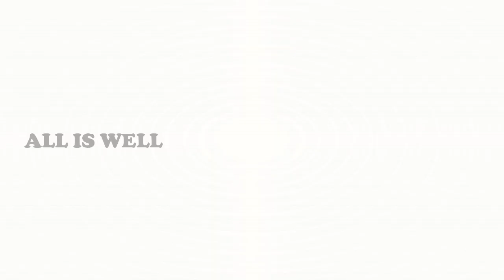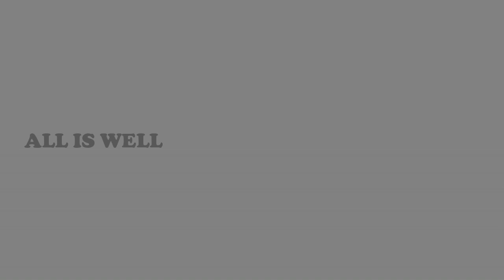Trees Name | Pre KG | LKG | UKG | 1st STD | Education Video - Vairatha - All Is Well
மரம் வளர்ப்போம் மழை பெறுவோம்...இனி மரங்களை திரையில் மட்டுமே காண்போமா என்ன? மரங்களின் பெயர்களை குழந்தைகளுக்கு கற்றுத்தருவோம்..!
Trees names state wise language wise different different but its time to learn trees name for kids, because all trees destroyed in future not possble to see this trees, save trees without tree no oxigen, no water. In botany, a tree is a perennial plant with an elongated stem, or trunk, supporting branches and leaves in most species. In some usages, the definition of a tree may be narrower, including only woody plants with secondary growth, plants that are usable as lumber or plants above a specified height. Andhra Pradesh Neem Azadirachta indica Neem (Azadirachta indica) in Hyderabad W IMG 6976.jpg Arunachal Pradesh Hollong Dipterocarpus macrocarpus Assam Hollong Dipterocarpus macrocarpus Bihar Sacred fig Ficus religiosa Ficus religiosa Bo.jpg Chhattisgarh Sal Shorea robusta Sal (Shorea robusta)- old leaf at Jayanti, Duars W Picture 122.jpg Goa Coconut[2] Cocos nucifera Starr 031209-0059 Cocos nucifera.jpg Gujarat Mango[3] Mangifera indica Mangifera indica. Tropical Brazil.JPG Haryana Sacred fig Ficus religiosa Ficus religiosa Bo.jpg Himachal Pradesh Deodar Cedrus deodara Cedrus deodara Himalajazeder.JPG Jammu and Kashmir Chinar Platanus orientalis Platanus orientalis tree.JPG Jharkhand Sal Shorea robusta Sal (Shorea robusta)- old leaf at Jayanti, Duars W Picture 122.jpg Karnataka Sandalwood Santalum album Sandal leaf.jpg Kerala Coconut Cocos nucifera Starr 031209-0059 Cocos nucifera.jpg Madhya Pradesh Banyan Ficus benghalensis Ficus-Benghalensis-Coral-Gables.JPG Maharashtra Mango Mangifera indica Mangifera indica. Tropical Brazil.JPG Manipur Toona Toona ciliata Starr 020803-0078 Toona ciliata.jpg Meghalaya White teak Gmelina arborea Gmelina arborea bark I IMG 3543.jpg Mizoram Iron wood Mesua ferrea MesuaFerrea IronWood.jpg Nagaland Alder Alnus nepalensis Alnus incana rugosa leaves.jpg Odisha Banyan Ficus benghalensis Ficus-Benghalensis-Coral-Gables.JPG Punjab Indian rosewood Dalbergia sissoo Dalbergia sissoo Bra24.png Rajasthan Khejri Prosopis cineraria Jhand (Prosopis cineraria) at Hodal W IMG 1191.jpg Sikkim Rhododendron Rhododendron niveum Rhododendron niveum - Tamil Nadu Palmyra palm Borassus Borassus flabellifer.jpg Telangana Jammi Prosopis cineraria Jhand (Prosopis cineraria) at Hodal W IMG 1191.jpg Tripura Agar Aquillaria agallocha Agarwood.jpg Uttar Pradesh Ashoka Saraca asoca Sita-Ashok (Saraca asoca) leaves & flowers in Kolkata W IMG 2272.jpg Uttarakhand Burans Rhododendron arboreum Rhododendron in full bloom! (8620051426).jpg West Bengal Alstonia Alstonia scholaris [4] Alstonia scholaris.jpg Union territory Common name Scientific name Image Andaman and Nicobar Islands Andaman redwood[5][6] Pterocarpus dalbergioides Andaman padauk 02.JPG Chandigarh Blue jacaranda[7][8] Jacaranda mimosifolia Jacaranda mimosifolia 3707.jpg Dadra and Nagar Haveli Not Designated Daman and Diu Not Designated Delhi Flamboyant Delonix regia Royal Ponciana.jpg Lakshadweep Bread fruit Artocarpus altilis Uru-tahiti1.jpg Puducherry Bael fruit tree Aegle marmelos,